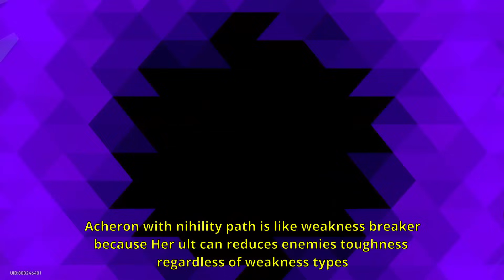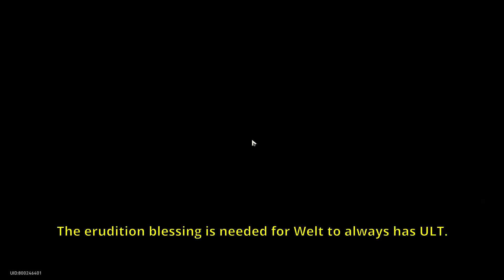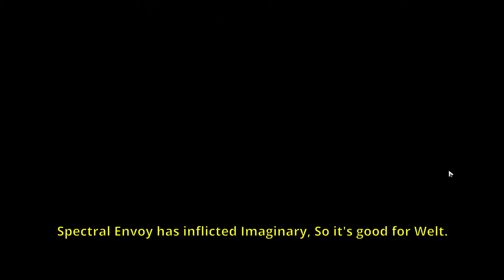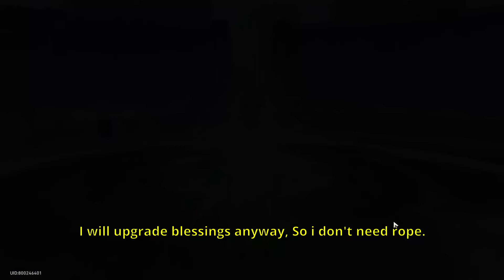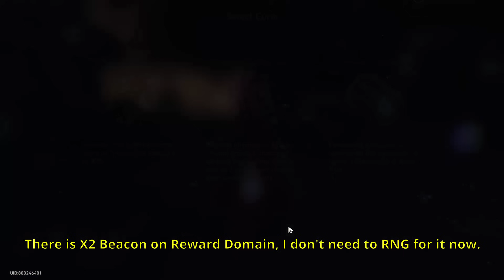Conundrum Lv.12 Acheron Mono Nihility Walker Symbiosis Dice Full Run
Welt sustain is insane!
This team somehow super strong at breaking weakness, Grizzly and Direwolf can barely attack but DoT from enemy nihility resonance is so hurt probably should upgrade Twilight of Existence(only Dew Drop dispel is not enough).

0:00 Explanation
0:36 First Plane
5:40 First Boss (Envoy)
7:00 Second Plane
17:50 Second Boss (Ebon Deer)
22:03 Third Plane
28:13 Final Boss (Grizzly & Direwolf)
33:04 Details
33:23 Builds